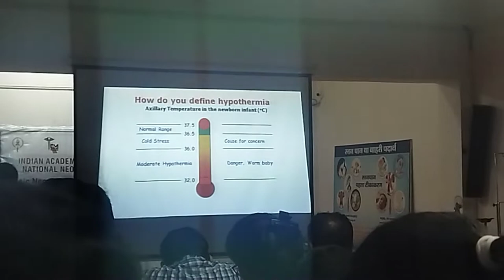Newborn resuscitation program |GMC durg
The Neonatal Resuscitation Program course conveys an evidence-based approach to care of the newborn at birth and facilitates effective team-based care for healthcare professionals who care for newborns at the time of delivery. NRP utilizes a blended learning approach, which includes online testing and hands-on case-based simulation/debriefing that focus on critical leadership, communication, and team-work skills.​​

I'm intern MBBS student🥰🥰

On this channel I'm focusing on entertainment, motivation for neet aspirants Or any exam going students🤒🤒, medico hectic lifestyle🥰🥰 , medico status in society v/s in front of professors😅😅 if any1 wants to contact me on instagram I'm always here to help in anyway i can

Guys have a look on my new video, I'm a new creator , please support me guys .. i want your all support please

MUST WATCH